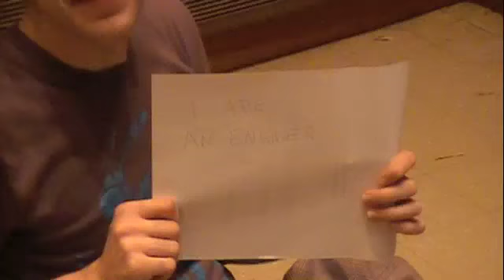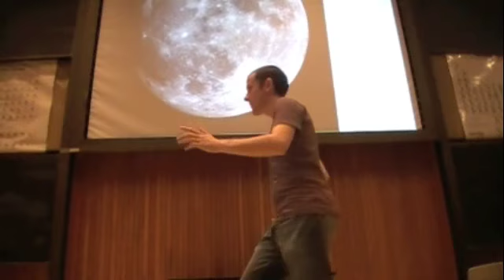2009 Summary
A summary of 2009